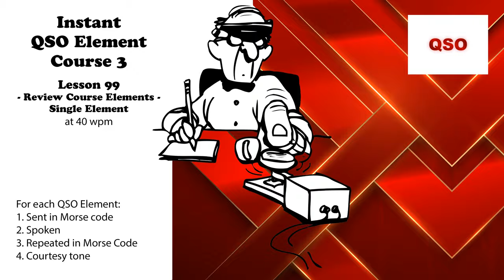Course 3 - Lesson 99 - Review Course Elements - Single Element